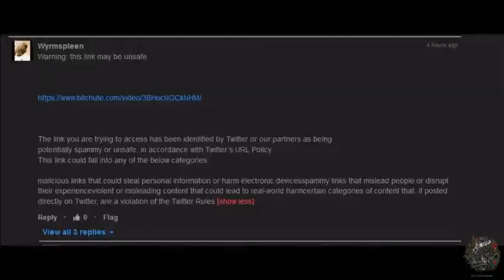Max Igan, A Quantifiable Fraud & Crime Against Humanity, edit of 30 Sep 2020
MIRROR relates to previous video